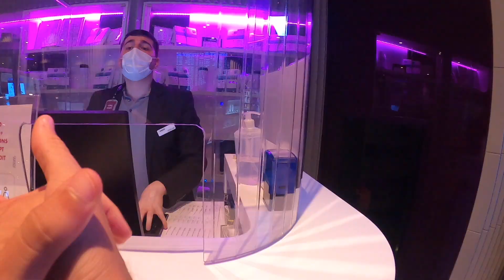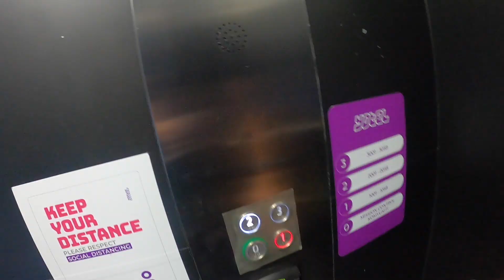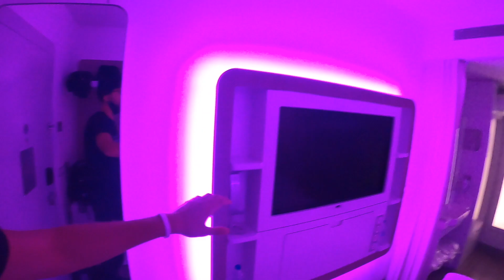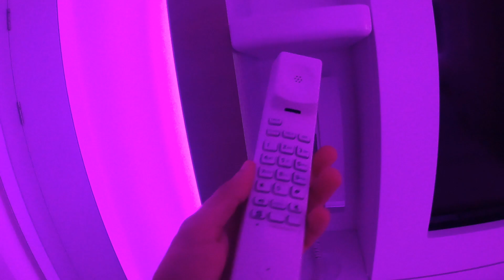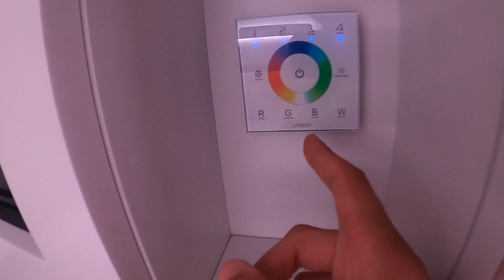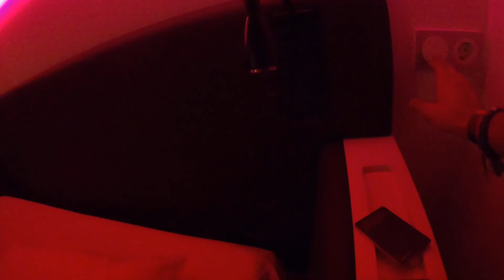What a Naughty Hotel Airport!🇹🇷 (Istanbul)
This is literally the craziest hotel room I have ever slept in !! It is located at the airport of Istanbul and is called Yotel Hotel !!

If you had shown me a photo of this room before I visited it , I would be sure this is a Love hotel room or a Strip club !!

Here you have a quick review of this controversial Airport Hotel haha and in the end let me know.

If you would have paid $180 for a room like this one at the Airport of Istanbul!!

Hope You enjoy the video amigos!!!

THANKS A LOT FOR WATCHING AND SUPPORTING ME!!!